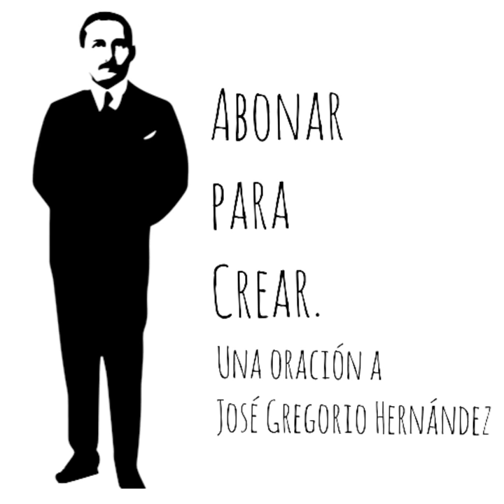Muestra ABONAR PARA CREAR Oración a JGH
Celebramos la vida, el legado y el arraigo de José Gregorio Hernández en el corazón del pueblo. Así como su reflejo a través de las artes visuales, relación emocional y espiritual más que religiosa.
Abonar para crear, una oración a José Gregorio Hernández es un pequeño homenaje donde 12 artistas de diversas áreas de la creación expresan su reconocimiento al Médico del pueblo, en estos momentos de crisis sanitaria y a más 100 días de cuarentena.
La figura del Médico del pueblo es icono del arte popular contemporáneo de nuestro país.
La imagen de José Gregorio Hernández en el subconsciente colectivo, es tan importante que se hace más fuerte con el paso del tiempo. Un médico, de Isnotú, uno de los fundadores de la Academia de Medicina y quien introdujo del microscopio en Venezuela, además del castellano. Hablaba, inglés, francés, portugués, alemán, italiano y latín pero el silencio era una de sus normas de vida.  Amante de las artes se convirtió en un icono de la cultura nacional
Simbólica o milagrosamente en medio de la crisis sanitaria que vive el mundo elevamos una oración a JGH